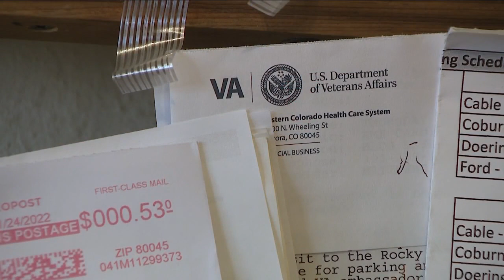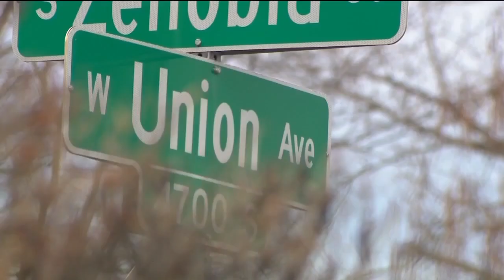More than 120 mail carriers needed for greater Denver area, USPS says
A Denver veteran was expecting an important delivery, but instead was left disappointed.